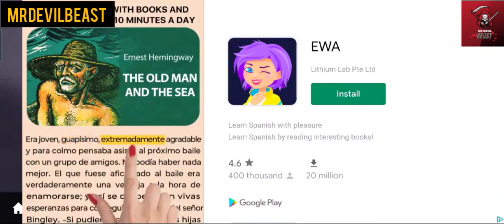alto's adventure | Gameplay #40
Created by MrDevilBeast
Created by MrDevilBeast
Hey everyone🙋
This is my youtube channel for gaming
I play all sorts of games here
Adventure , action , board games, simulation, kids games. Basically there is no limit.
You can Request any type of game and i 'll play there.

Thank you!  You guys are Everything for me.